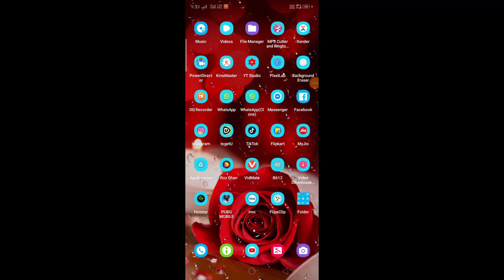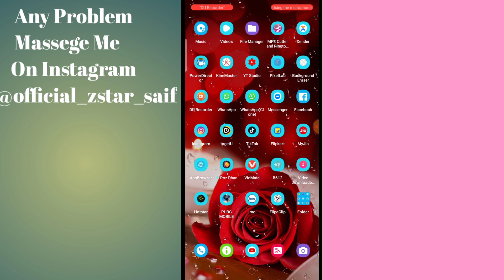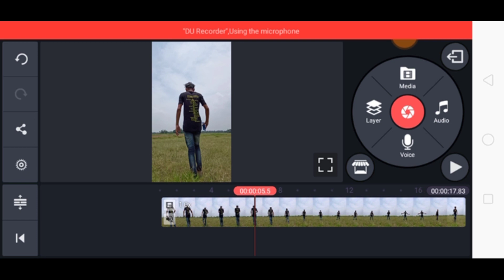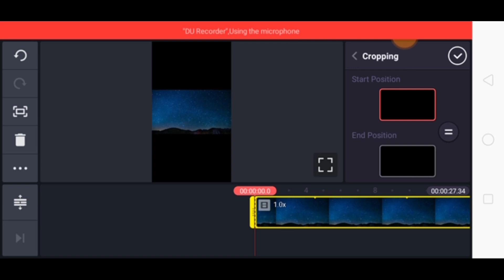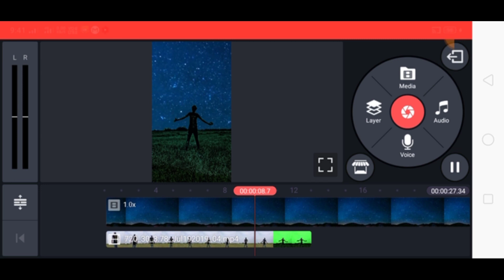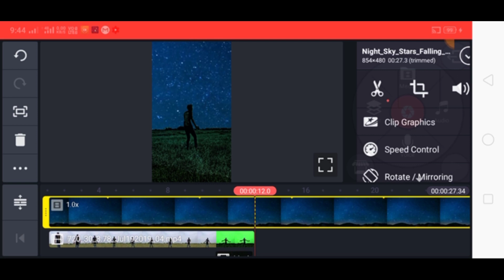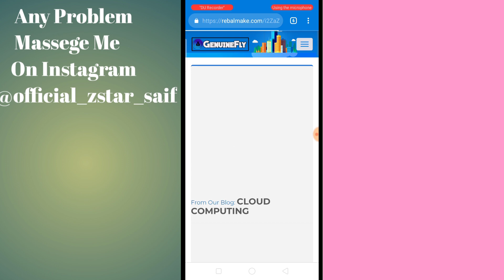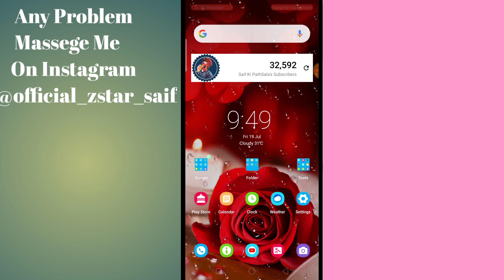TikTok Sky Bijli Effect Video Kaise Banaye | TikTok Sanam Pe Han Sky Bijli Effect Video Kaise Banaye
( Earning Application )

Invite Code:-047ASK
                       ( Follow Me )

My Using Tools
My Camera (Note7-Pro)
My Background
My Mic
My Earphones
My Tripod
My Lights
             🔥🔥Under 10,000/- Best Mobile Phones🔥🔥
∆ Mi Note 7S
∆ Asus Zenfone Max Pro M1
∆ Asus Max M2
∆ Real Me 3
∆ RedMi Y3
∆ RedMi 6 Pro
∆ Samsung Galaxy M20
∆ Honor 9Lite
∆ Real Me U1
∆ RedMi 7
∆ RedMi Y2
∆ Oppo A7
∆ Honor 9N
∆ Samsung Galaxy M10
∆ Honor 8C
∆ Lenovo K9 Note
         🔥🔥Under 20,000/- Best Mobile Phones🔥🔥
∆ Oppo K3
∆ Oppo F9 Pro
∆ Vivo S1
∆ Real Me3-4GB
∆ Real Me3 Pro
∆ Real Me 3Pro-6GB
∆ Samsung Galaxy A50
∆ Samsung Galaxy A30
∆ Vivo V15
∆ Honor 20i
∆ Oppo F11-6GB
∆ Oppo F11-4GB
∆ Poco F1
∆ Vivo Z1 Pro
∆ Honor Play
∆ Vivo Y15
∆ Vivo 11Pro
∆ Huawei Y9 Prime
∆ Nokia 6.1 Plus
             🔥🔥 Best Gaming Device (PUBG) 🔥🔥
∆ One Plus 7Pro
∆ One Plus 7
∆ Poco F1
∆ i-Phone XR
∆ i-Phone X Max
       🔥🔥Budget/Good Wireless Earphones 🔥🔥
∆ Mivi Thunder Beats Wireless Bluetooth Earphones
∆ TAGG Inferno 2.0 Wireless Sports Bluetooth Earphones
∆ boAt Rockerz 255 Sports Bluetooth Wireless Earphone
∆ Samsung Original Level U Bluetooth Wireless in-Ear Headphones
∆ boAt Airdopes 201 True Wireless Earbuds
∆ Acid Eye X2T v5.0 True Wireless Earphone
∆ Acid Eye Burly01 True Wireless Earbuds
                🔥🔥Budget/Good Power Bank🔥🔥
∆ Mi 20000mAH Power Bank
∆ Mi 10000mAH Power Bank
∆ Syska 10000mAH Power Bank
∆ Lenovo 10400mAH Power Bank
        🔥Budget DSLR Camera(Under40,000/-)🔥
∆ Canon EOS 1300D
∆ Canon EOS 1500D
∆ Canon EOS 3000D
∆ Nikon D3500
                       🔥🔥 Best DSLR Camera🔥🔥
∆ Canon EOS 80D
∆ Canon EOS 200D